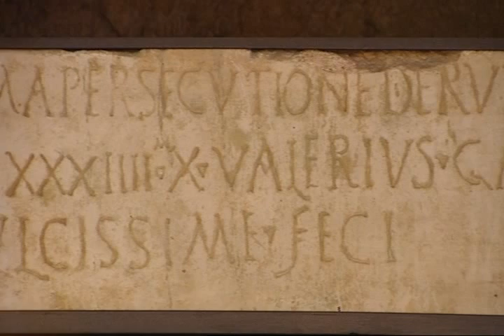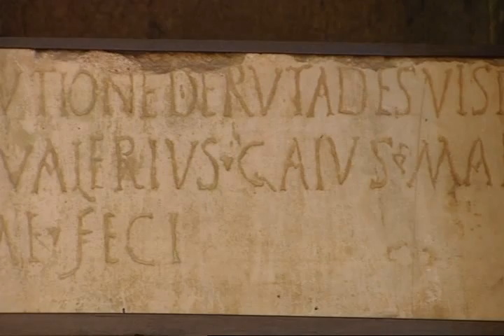Antiche Fornaci Giorgi - Ferentino su Sereno Variabile, Rai2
Puntata di Sabato 15 Gennaio 2011 con presentazione della città di Ferentino, a cura di Bianca Maria Valeri, e delle Antiche Fornaci Giorgi, con Marco Infussi.
Presentato da Simona Giacomelli, regia di Flavio Zennaro.